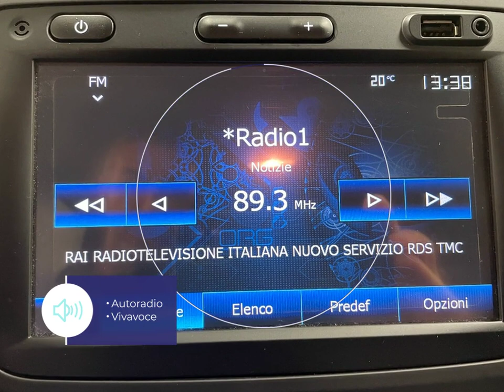DACIA-SUV/Fuoristrada/Pick-up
DACIA-Duster II 2018